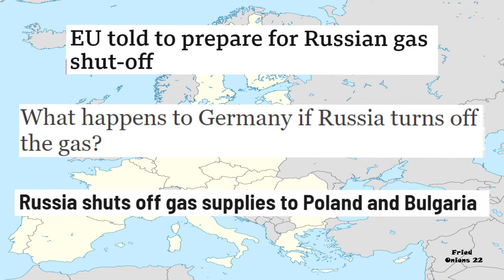Putin´s gas problems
Who do you think has bigger gas problems? Europe or Mr. Putin?